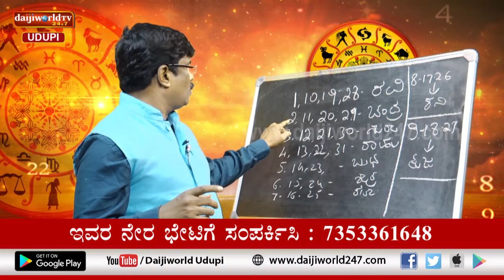ಸಂಖ್ಯಾ ಜೋತಿಷ್ಯ | Vijayraj Katpady | March 04, 2021